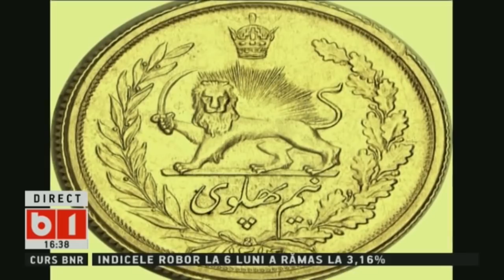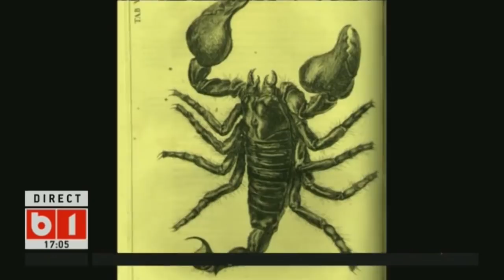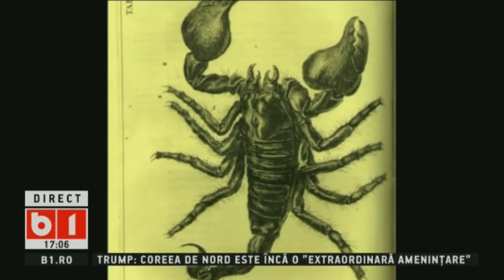HOROSCOP 360 GRADE CU ALINA BADIC, invitat astrolog VALERIU PANOIU, SAPT 23 IUN - 30 IUN 2018, P2/3